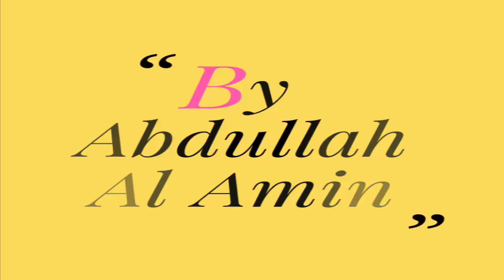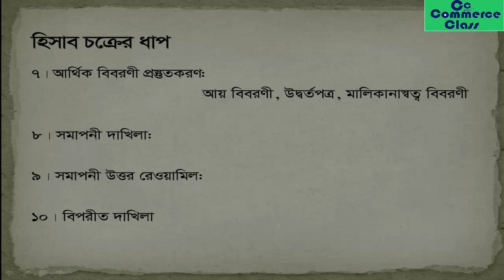Lesson 11 Steps of Accounting Cycle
Steps of Accounting Cycle

Chapter: The Accounting Process

Topic: Classification of Account (Modern Method)

Principles of Accounting, The Accounting Process,Classification of Account (Modern Method)